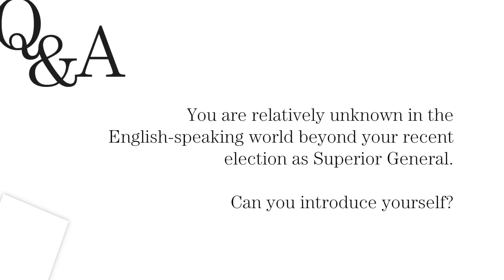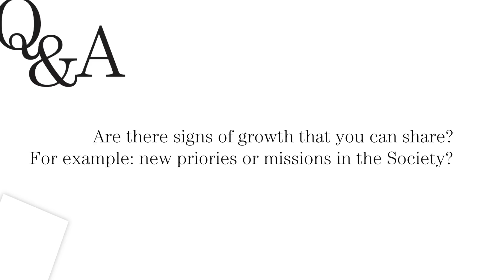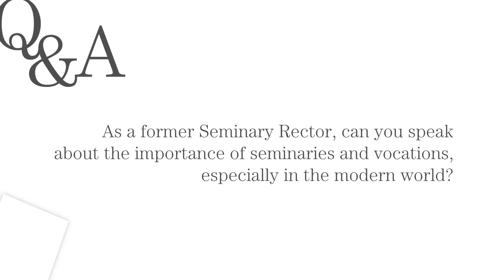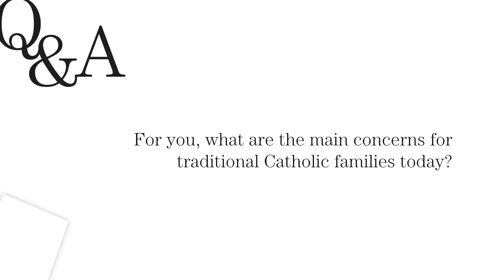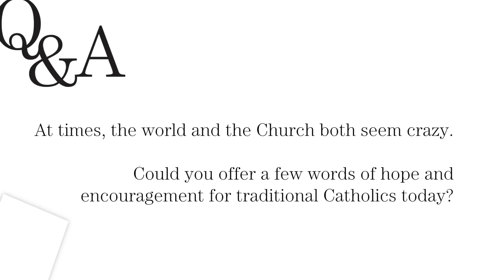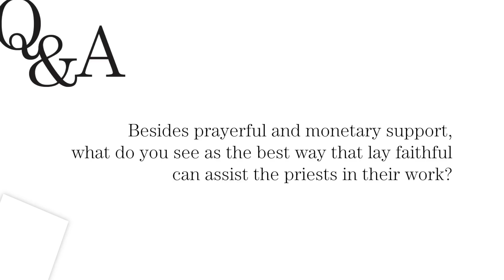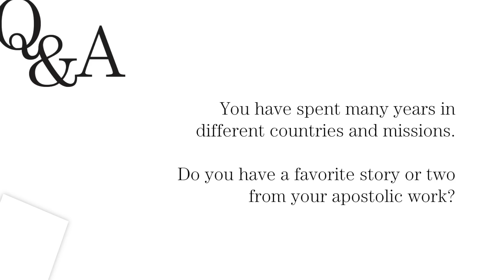11 Questions with Fr. Pagliarani (in English, 2019) - SSPX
- Fr. Davide Pagliarani visited the United States for the first time since becoming Superior General of the Society of St. Pius X. Although he was available only for canonical visits during the Prior’s Meeting in Winona - and additional meetings at St. Thomas Aquinas Seminary - Angelus Press was able to ask him some questions for his first ever English-speaking interview.

00:56 – Question 1: You are relatively unknown in the English-speaking world beyond your recent election as Superior General. Can you introduce yourself?

Actually, I think this is not just a problem of the English-speaking countries. To give an example, a few weeks back in Paris, a priest asked me my name. So it's always a bit embarrassing to say I’m the new Superior General - so I was a bit embarrassed but he was embarrassed as well. Yes, actually I spent most of my time as a priest either in Italy or in the Far East in Singapore for three years and recently in the far south in Argentina for almost seven years – until last July.

01:55 – Question 2: You are the fourth Superior General of the Society of St. Pius X. What are the challenges and opportunities for Tradition in 2019?

I think our opportunity and our task as well, our duty, is to keep the treasure we have, to appreciate it as it merits – our Faith, the Holy Mass. I think it's important that this treasure is for us a living treasure, like the living water of the Samaritan woman. This is so important. We need more and more I think to appreciate this treasure with a prayerful life and a life were full of fervor - spiritual fervor. Yes. Maybe we need to rekindle once in a while, and this year can be the occasion to rekindle - we are preparing for the Jubilee of the Society [of St. Pius X] - to rekindle in our spiritual life this attachment this deep attachment to this treasure.

03:23 – Question 3: It has barely been six months since your election. Have you been traveling much?

Yes, actually I'm not traveling a lot because it is a wish of the Chapter, of all the superiors, that the Superior General remains at the General House as much as possible in order to be always available for the different needs of the Society – and joinable by the different priests or superiors who are wishing to talk to him. My duty is a duty of fidelity to the spirit of the Founder – Archbishop Lefebvre. My first duty is to do my best in order to keep (even if the situation is very different) to keep the spirit and teaching that the founder entrusted to the Society.

04:36 – Question 4: Are there signs of growth that you can share? For example: new priories or missions in the Society?

Right now there are everywhere signs of growth, not only in the States but everywhere! Which is on the one hand a sign of blessing, we're blessed by that. During the last few years more and more Catholics who are getting aware of the crisis of the Church, and little by little they are getting aware of as well of their causes. So this is a quite interesting point for us - we have to follow it. We have to help them. But at the same time we cannot go everywhere, we cannot go everywhere. We need to take care of our priests. And we still have vocations, but our priests they need time to settle, they need time to share the community life, which is a very important part of our statutes and of our duties. So, we will do our best to go where Providence is calling us but at the same time first of all we can't forget it we have to take care of our priests.

06:32 – Question 5: As a former Seminary Rector, can you speak about the importance of seminaries and vocations, especially in the modern world?

Our seminaries are the heart of the Society [of St. Pius X]. The Society is built on its seminaries, and it exists because of its seminaries. So the Church as well doesn't need anything else but holy priests. So it is impossible to find out a better way to serve the Church. Through our seminaries we are cooperating to the goal of the universal Church. That was the great intuition of the Council of Trent, the great intuition of Bishop Lefebvre. And the more this great ideal of the priesthood is going down, is losing, the more I think it's important our fidelity to this task – which is our mission as well.

07:54 – Question 6: For you, what are the main concerns for traditional Catholic families today?

The main concern, the main concern of Catholic family today is the same we have as priests - the soul of their children. The world is doing its best in order to deceive them. So all the parents are concerned about that, as we are concerned as well. I think we have to teach the children together with the parents. And the parents have to teach their children together with the priests. Teach them all the virtues that the children cannot learn elsewhere...